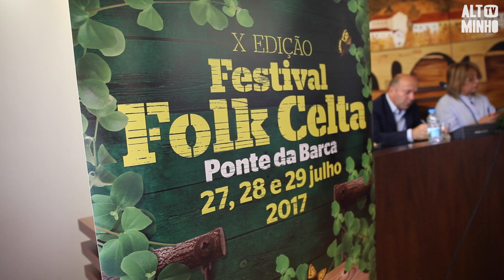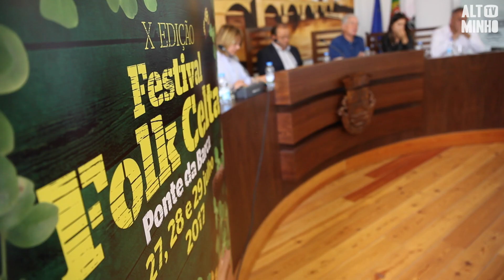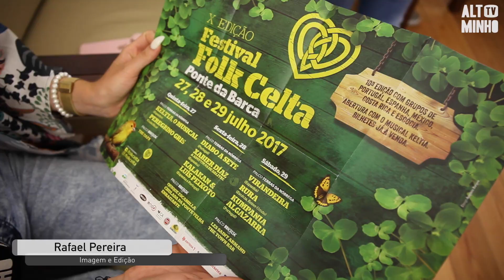Cartaz de 2017 do Festival Folk Celta traz várias novidades | Altominho TV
O cartaz deste ano, do Festival Folk Celta, que se realiza em Ponte da Barca, traz algumas novidades.